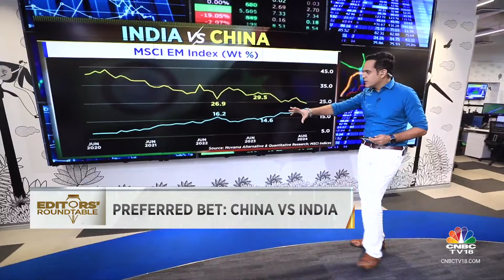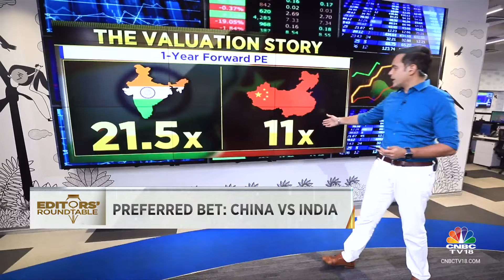Is China's Economic Stimulus Outshining India in the Near Term? | CNBC TV18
India has surpassed China in the MSCI AC World Investable Market Index. This shift is driven by the strong performance of Indian equities, which have gained 23% this year, significantly boosting India's representation in global indices. Tune in for more details.

n18oc_business